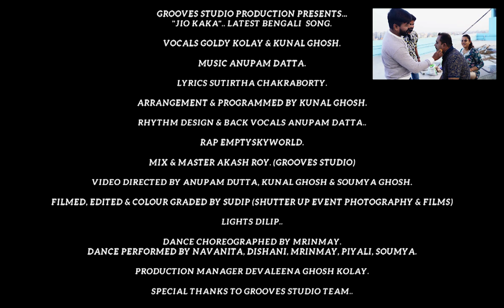Jio Kaka - Goldy Kolay || Anupam Datta || Kunal Ghosh || @emptyskyworld (Official Music Video)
Grooves Studio & Production's Presents...
"Jio Kaka"

Audio Credits :
Vocals - Goldy Kaka & Kunal Ghosh
Lyrics - Sutirtha Chakraborty
Arrangement & Programmed - Kunal Ghosh
Rhythm Design & Back Vocals - Anupam Datta
Rap - emptyskyworld
Recording, Mixing & Master - Akash Roy (Grooves studio)
Production Manager - Devaleena Ghosh Kolay

Visuals Credits :
Video Directed - Anupam Dutta, Kunal Ghosh & Soumya Ghosh
DOP - Sudip (Shutter Up Event Photography & Films)
Lights - Dilip
Dance Choreographed & Performed - Navaneeta, Dishani, Mrinmay, Piyali, Soumya